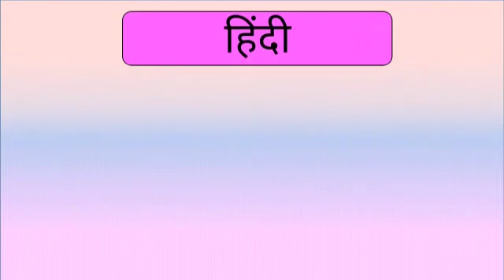वचन ( इ. ६ वी ) हिंदी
रिबेका राजेश जाधव
बोरी हायस्कूल बोरी
ता.इंदापूर जि.पुणे